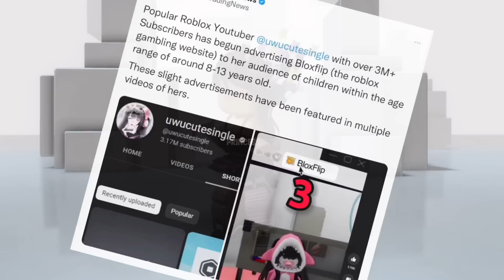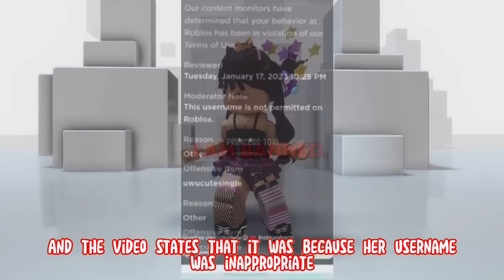This POPULAR ROBLOX YouTuber Had Their ACCOUNT BANNED! 😲😳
~♡FAQ♡~
ꕥEditing software: Kinemaster Pro
ꕥScreen Recorder: Generic Apple one
ꕥCan you friend me?: Unfortunately I can’t as it wouldn’t be fair on others.
ꕥGame I record in: Royale High (Roblox)

~♡~Socials~♡~
Roblox - ItsToriTimeYT
My 2nd Channel - Its Tori Time
My Shorts Channel - Princess Tori Shorts